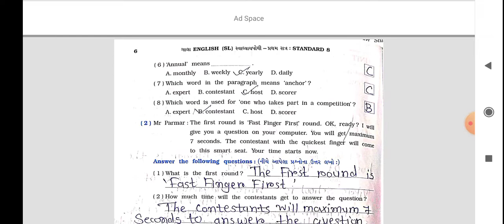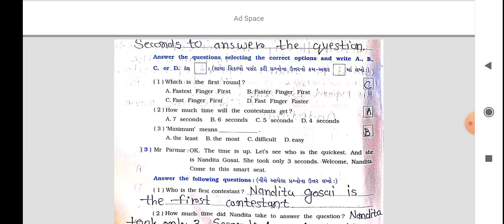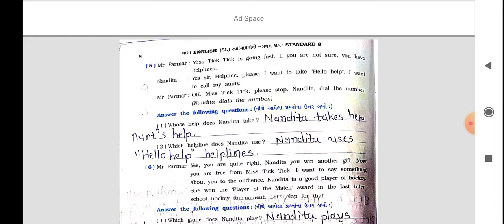std 8 english lassion 1